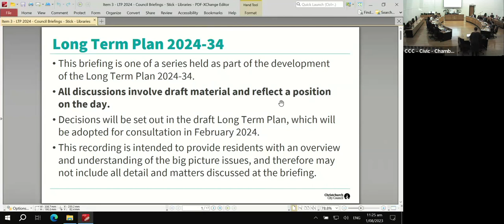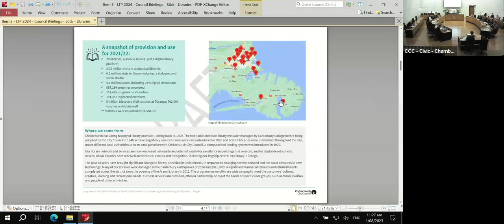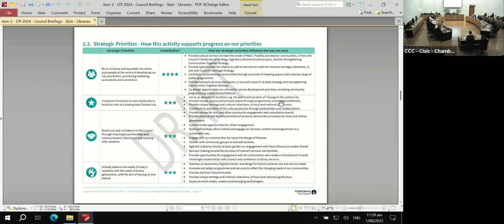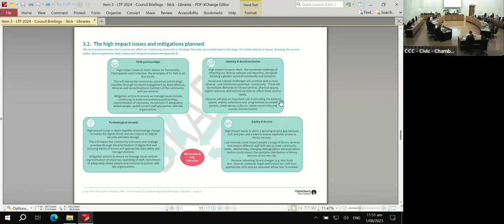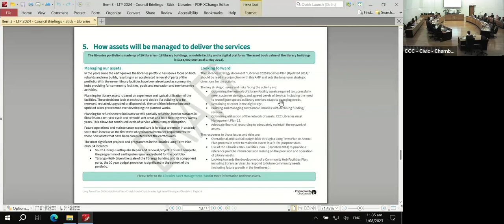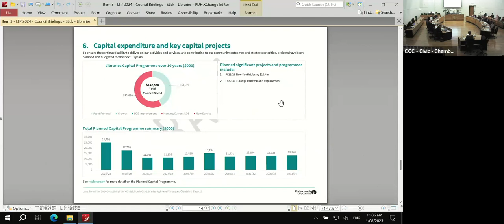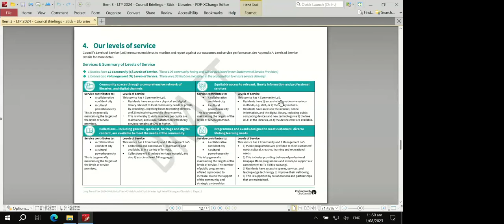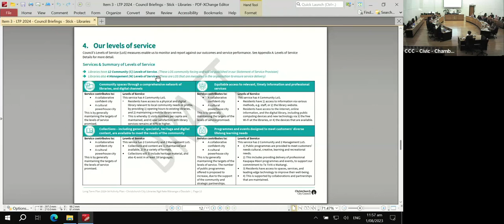Libraries Council Briefing - 1 August 2023